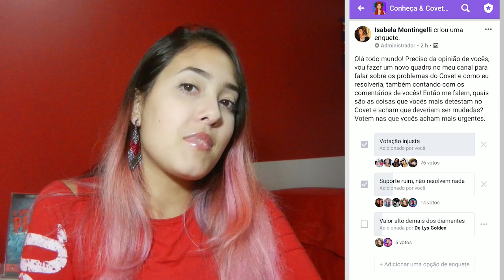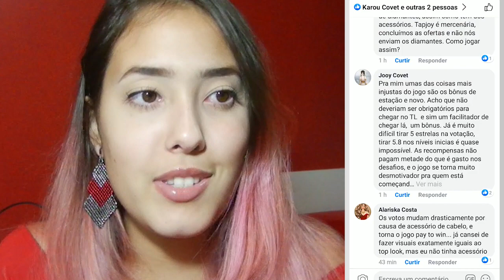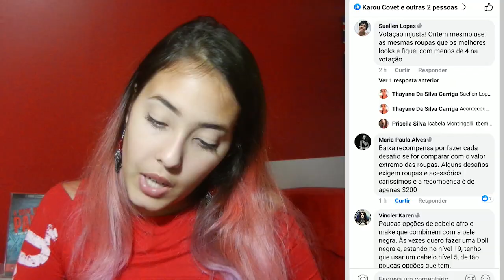VOTAÇÃO INJUSTA? - Consertando o Covet #1